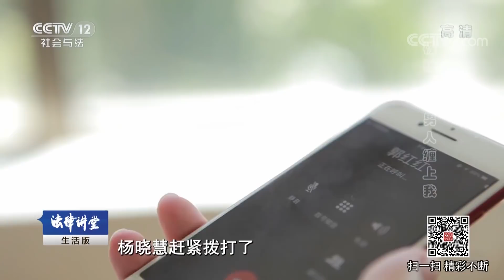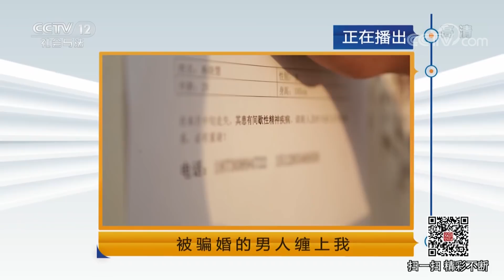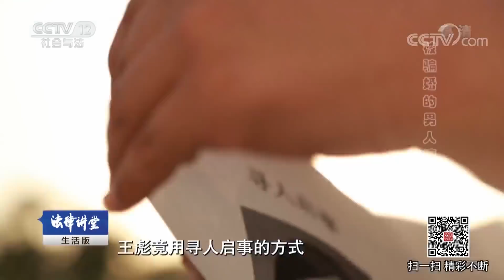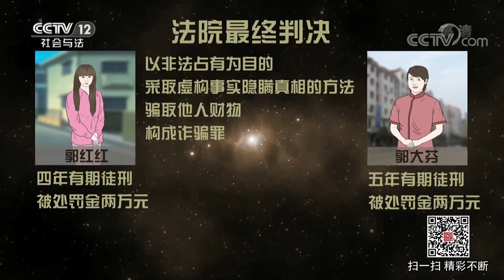《法律讲堂（生活版）》被骗婚的男人缠上我 20180925 | CCTV社会与法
本期节目主要内容：2017年3月的一天，在家午睡的杨晓慧突然被一阵敲门声惊醒，打开门一看是自己的邻居，邻居进门将一张纸递给了杨晓慧，纸上是一则寻人启事，而寻人启事的照片正是自己，寻人启事最下方还有一条特别声明，说杨晓慧患有间歇性精神疾病，而发布寻人启事的人，正是杨晓慧曾经的同事。